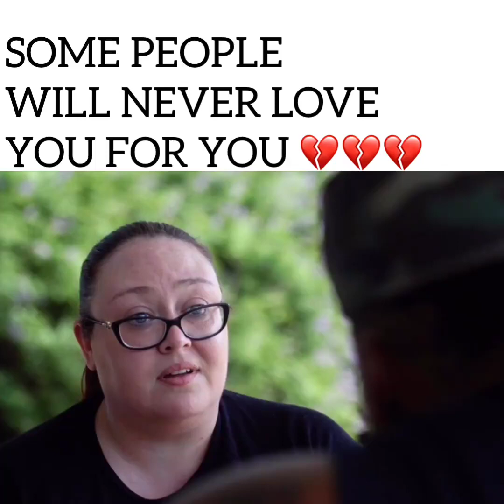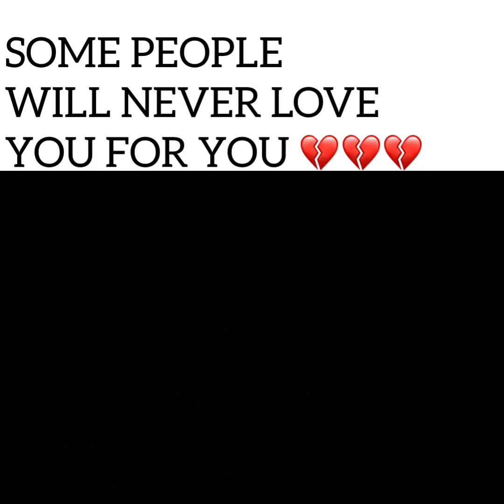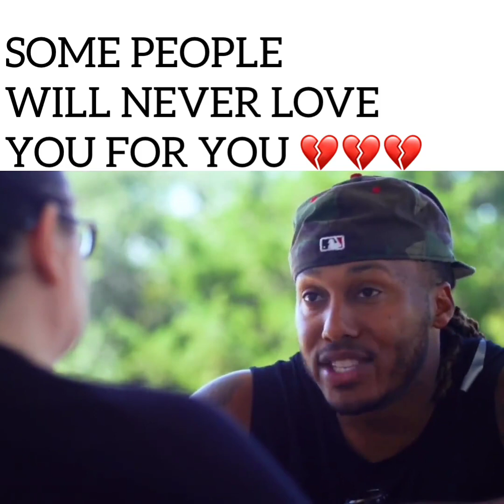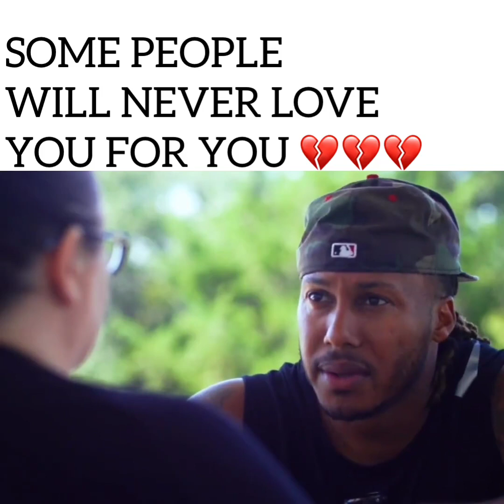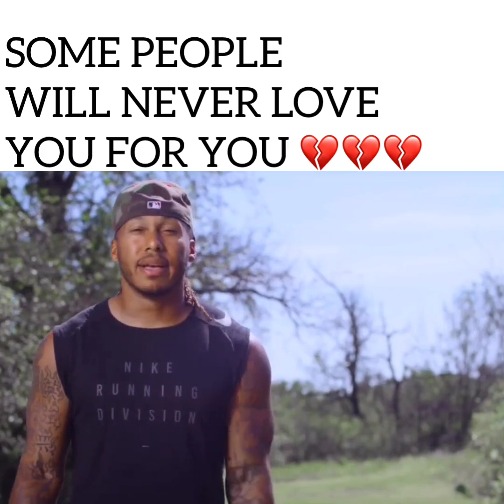SOME PEOPLE WILL NEVER LOVE YOU FOR YOU 💔💔💔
The video is not mine.